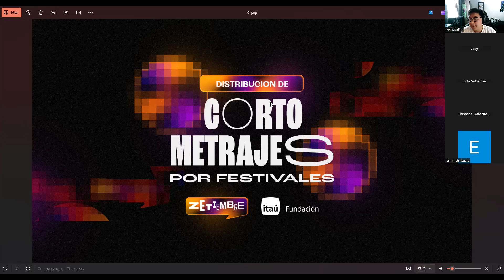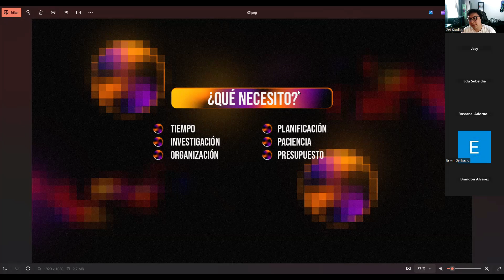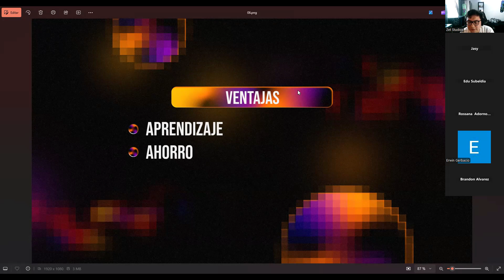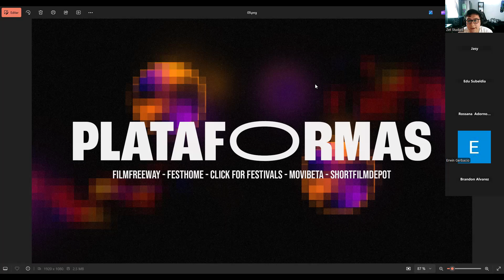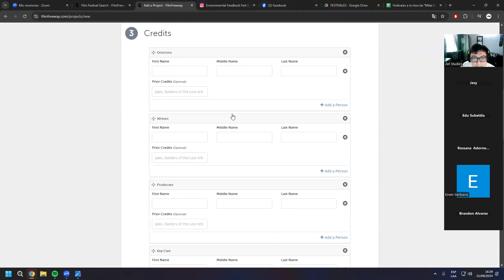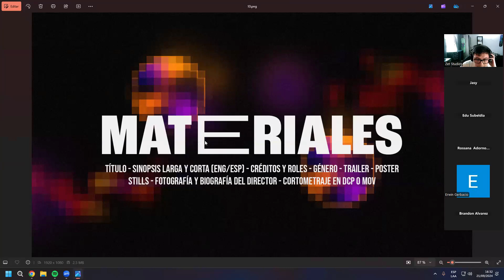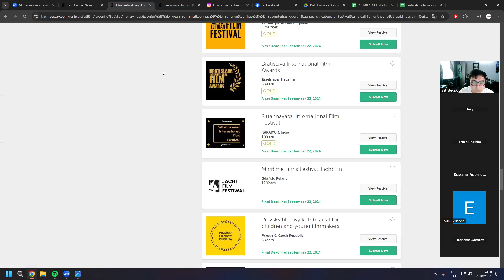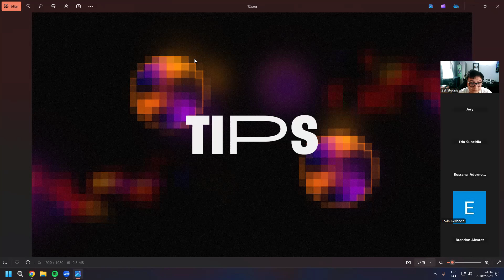Cómo distribuir mi cortometraje en festivales // Mathias Maciel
¡Zetiembre 2024!

¡Grabación de la charla de Mathias Maciel en la cuarta edición de Zetiembre!

🟧Aliado Fundación ‪@itauparaguay‬  ‪@fundacionitauparaguay‬